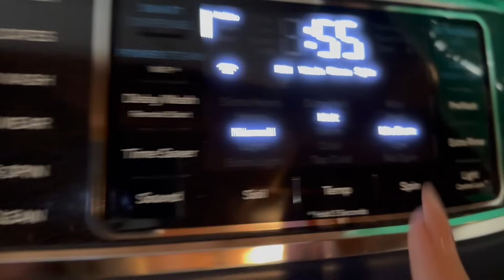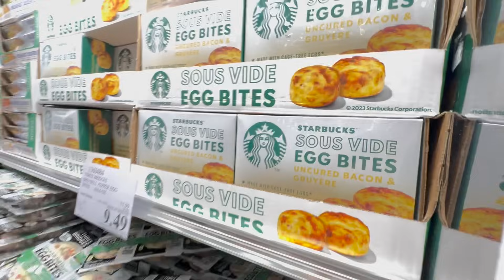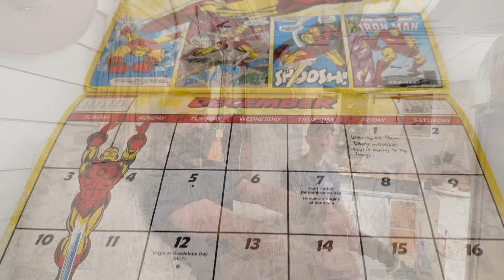VISITING my EX BOYFRIEND ...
Today in Solo Female VanLife I head to Los Angeles in my Cargo Trailer Camper Conversion and visit old friends from Los Angeles.

★FILMING GEAR:

SAFE TRAVELS 🚐
♥︎ Danna